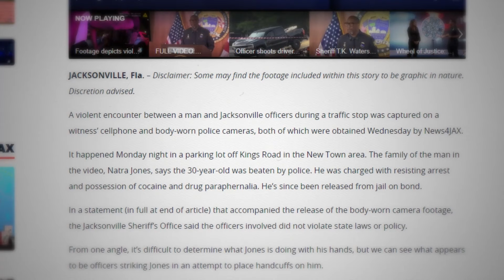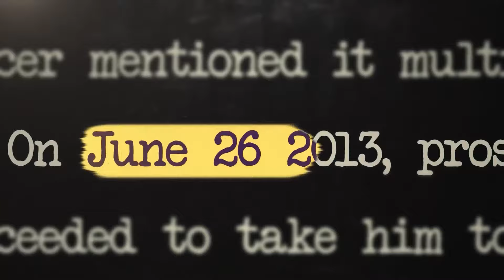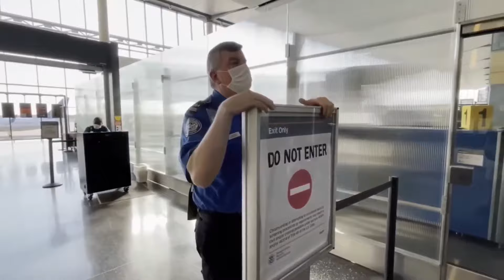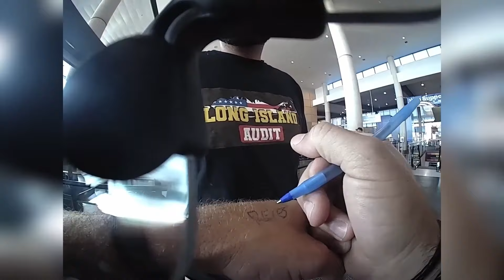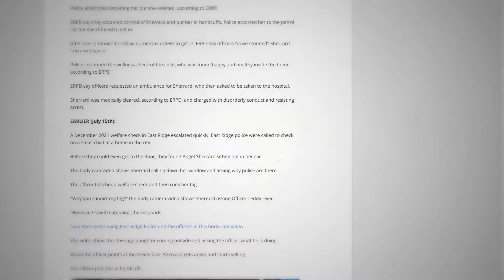When Corrupt Cops Get INSTANT KARMA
When Corrupt Cops Get INSTANT KARMA. In today's video we're diving into the moments when corrupt cops face their well-deserved instant karma.

In these videos I cover a lot of crime topics such as evil cops getting caught, corrupt cops getting caught in the act, entitled people realizing they've been arrested, evil creeps realizing they've been caught and cops making incredible discoveries! If you are a crime enthusiast then you've come to the right place!